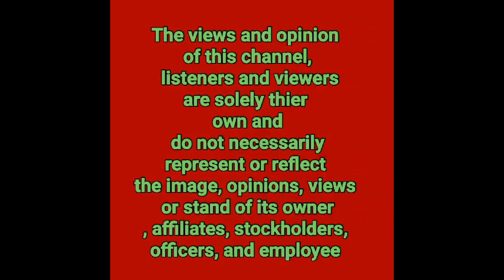ALDEN RICHARDS|MAINE MENDOZA SPOTTED NA MAGKASABAY DUMATING NGAYON SA EAT BULAGA|GANAP SA EB NGAYON